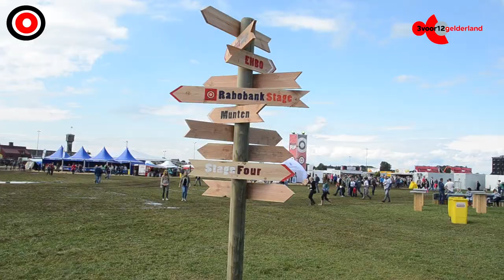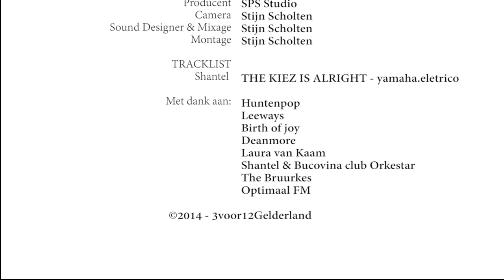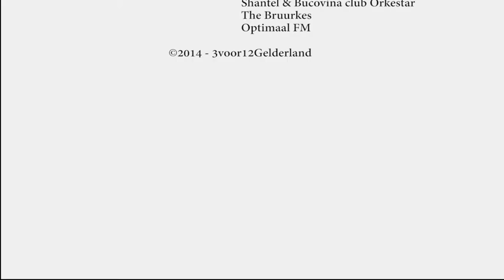Huntenpop video 2014